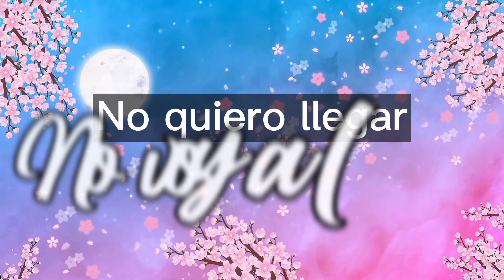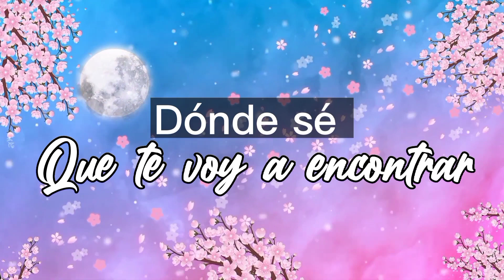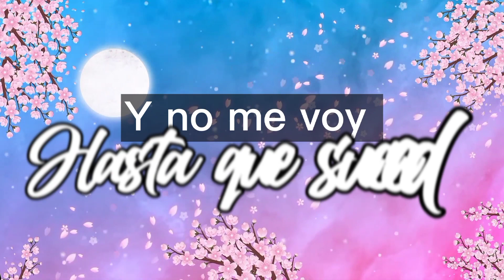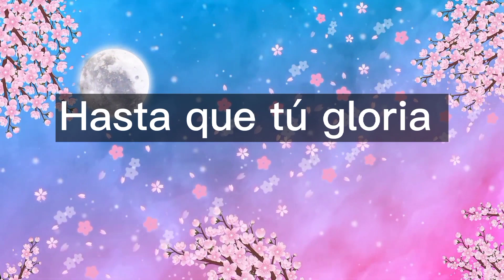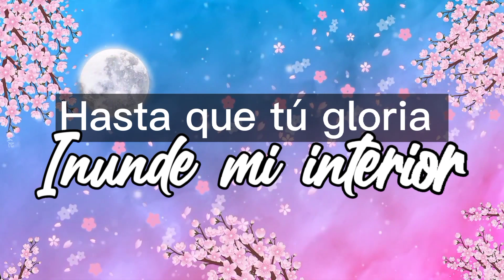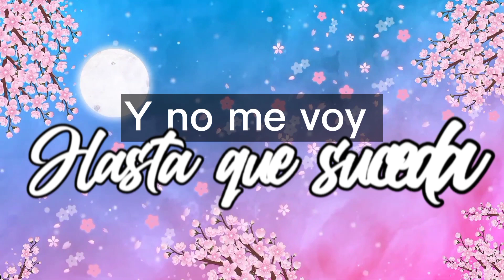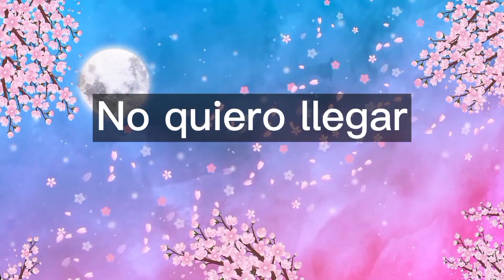Si tú presencia conmigo no va - Oasys Ministry ft Marcos Yaroide (VideoLirycs) Letra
A continuación les dejo el Vídeo con la letra de la canción Si tú presencia conmigo no va de @oasysministry y @marcosyaroide.

para que lo usen en las pantallas de sus iglesias. totalmente libre de logos, publicidad o nombres.

Miles de Bendiciones.

Pastor Leonardo Yépez
Iglesia Cristiana RUAH